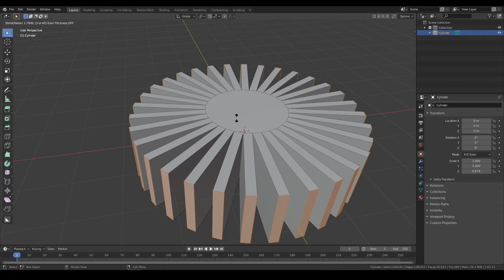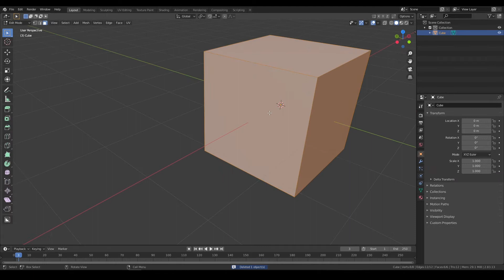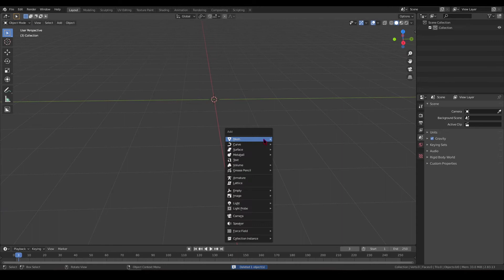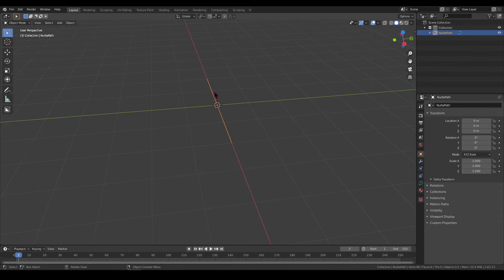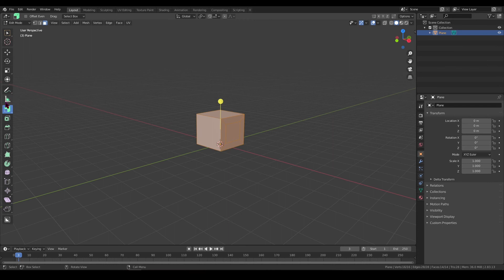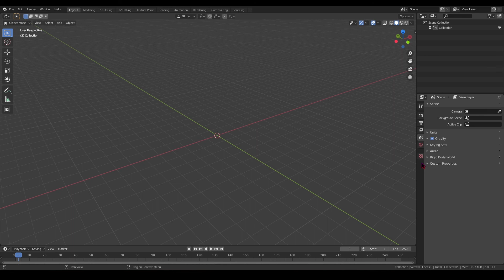Blender Araçları|Exturude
Bugün sizlerle beraber exturude aracını inceledik iyi seyirler...

dragon 3d model blender,
blender 3d download,
blender export 3d model,
blender export 3d model with texture,
edit 3d model blender,
easy 3d model blender,
elsa 3d model blender,
blender model,
blender 3d model from photo,
blender 3d model from image,
blender 3d model face,
furry 3d model blender,
3d model download for blender,
blender model for 3d printing,
gun 3d model blender,
gundam 3d model blender,
blender grease pencil 3d model,
goku 3d model blender,
guitar 3d model blender,
blender 3d model human,
3d model house blender,
hand 3d model blender,
3d model head blender,
3d model hair blender,
blender 3d human model tutorial,
how to 3d model blender,
blender 3d model indir,
blender 3d model in video,
3d blender dersleri,
jual model 3d blender,
blender 3d tasarým,
low poly 3d model blender,
blender logo 3d model,
blender 3d model making,
blender make 3d model from image,
spider man 3d model blender,
minecraft 3d model blender,
mario 3d model blender,
naruto 3d model blender,
blender 3d model of yourself,
blender free model,
blender free models,
3d print blender model,
pubg 3d model blender,
blender photo to 3d model,
blender photo to 3d model tamil,
blender 3d person model,
paint 3d model blender,
blender model to 3d printer,
blender 3d paper model,
rig 3d model blender,
blender render 3d model,
blender 3d room model,
blender 3d models,
blender 3d models tutorial,
blender 3d models free,
sell blender 3d models,
fortnite blender 3d models,
blender simple 3d model,
blender models 3d printing,
blender 3d model timelapse,
blender 3d model to unity,
blender 3d model texture,
among us 3d model blender,
3d model using blender,
valorant 3d model blender,
blender 3d model yourself,
blender 3d nedir,
blender 2d to 3d model,